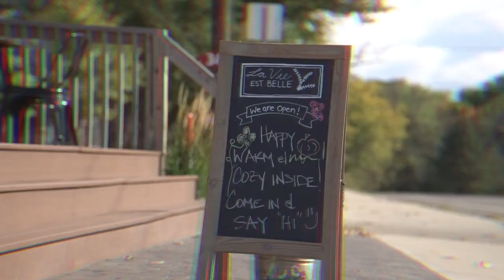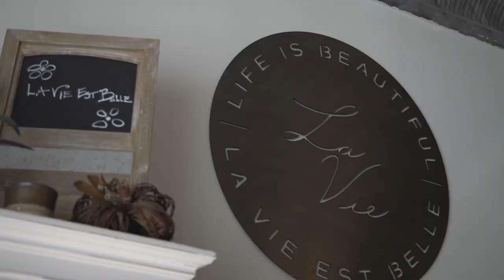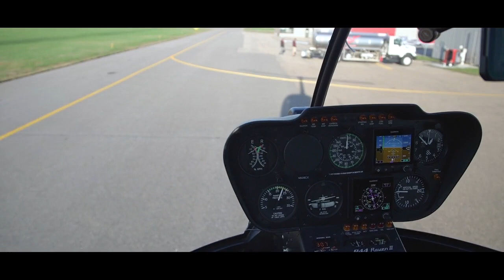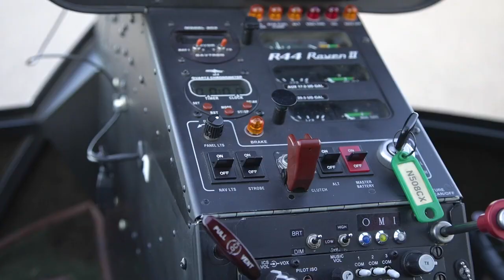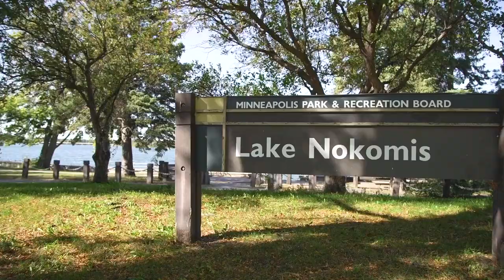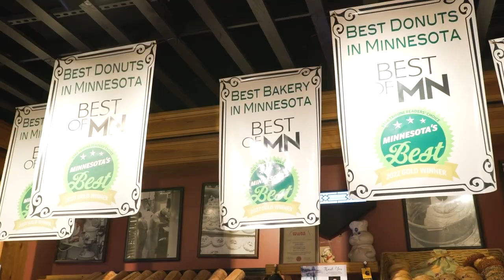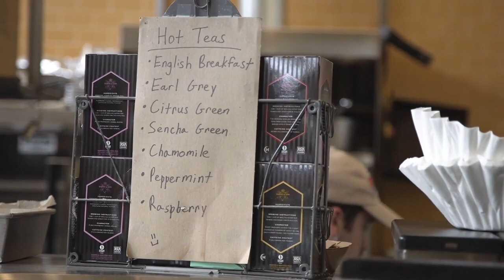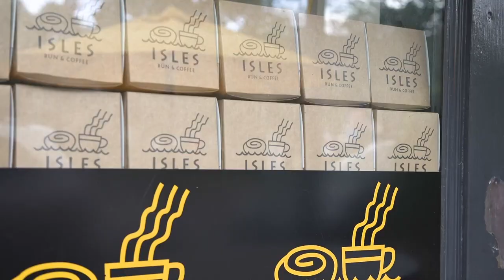The American Dream TV: Selling the Twin Cities Full Episode November 12, 2023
The twincities is known for its incredible diversity with dramatic skylines, exciting pro sports, award-winning theater, booming breweries and eateries ALL complimented by natural beauty! I am excited to show you all across the great MSP area. You're going to hear from award-winning Twin Cities real estate professionals - a real show, not a reality show...showing you the coolest of stories right here in our neighborhoods

-Amber Garofalo, Bloomington @Whirlyball Twin Cities – with guests Drew Herder of Whirlyball and special guest ADTV hosts: Amy Berry, Patrick Rebman, Sheri Fine, Lisa Dunn, Amy Ruzik
-Sara Yokum & Jodi Klepac, Lake Elmo
-Lisa Dunn, Mpls
-Jason Walgrave, Prior Lake
-Art Hayes, Red Wing
-Graham Smith, Mpls

In my own segment, I am so excited to tour Whirlyball Twin Cities and discuss all the fun to be had - both inside and out - during chilly Minnesota winters with fellow ADTV Twin Cities real estate and lifestyle experts of The American Dream TV!

This episode originally aired on November 12, 2023 on NBC - KARE11 Minneapolis/St. Paul.

If you have any questions about financing your OWN American dream, please reach out! Our team is always here to help!